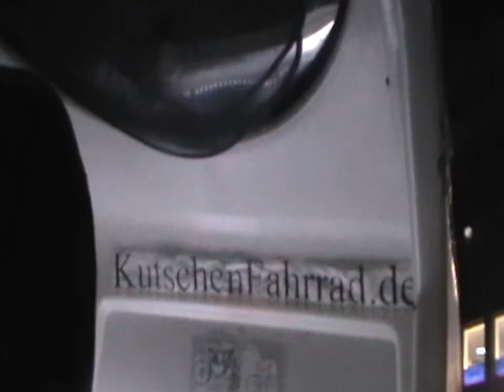fly 40 erickscha rent mond press win filmbike galacom tv